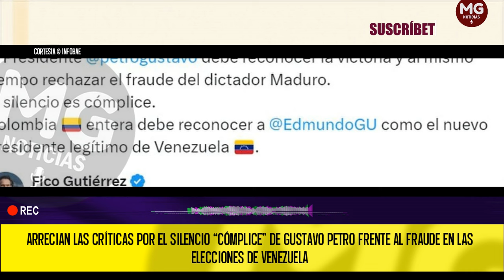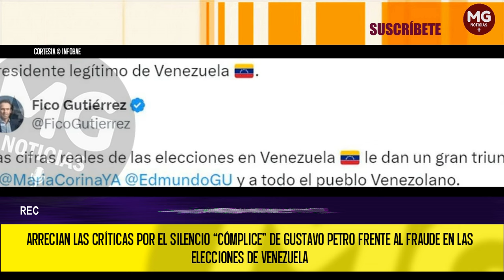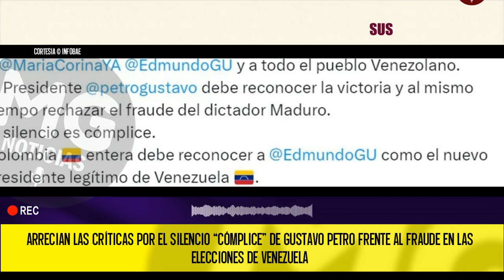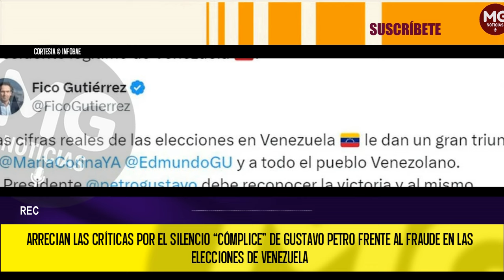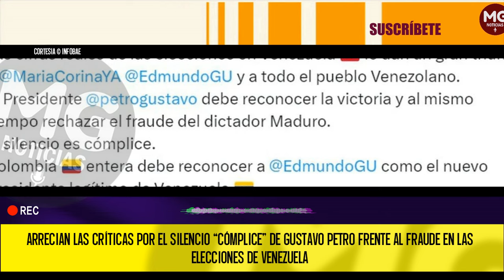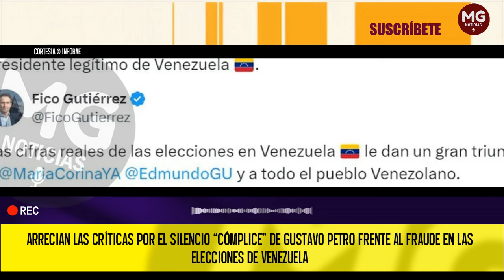🚨 ARRECIAN LAS CRÍTICAS POR EL SILENCIO DE GUSTAVO PETRO FRENTE AL FRAUDE EN VENEZUELA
Arrecian las críticas por el silencio de Gustavo Petro frente al fraude en las elecciones de Venezuela: “Es la muestra de su complicidad con el régimen de maduro”
“Es la muestra de su complicidad con el régimen de Maduro”, es uno de los comentarios en contra del presidente de Colombia.
INFOBAE